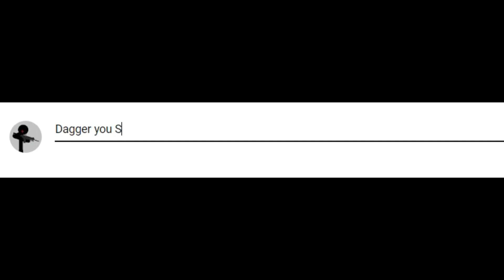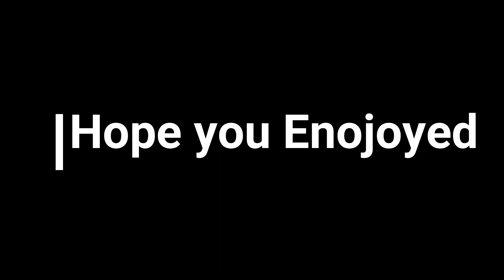Rainbow Six Siege | Ela Compilation | Silent Dagger12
First vid of 2019!!
This is a compilation of Silent playing as Ela

People in Vid:
Silent Dagger12

Other Appearances:
Constupro77
MuscularBye

Intro: Pistolgrip by Misogi
Kyoto by Skrillex
Razormind by Simon Viklund
Outro: Final Coming by Laire